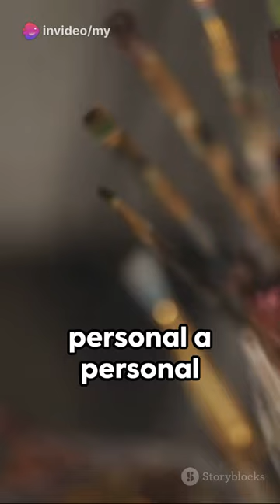5 Soul Stirring Quotes by Famous Artists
"5 Soul Stirring Quotes by Famous Artists" is a poignant video that explores the profound words and insights of renowned artistic figures. Through a collection of stirring quotes, viewers are taken on a journey into the hearts and minds of these influential creators. From reflections on the power of art to deeply personal expressions of creativity, this video encapsulates the timeless wisdom and inspiration offered by some of history's most celebrated artists.